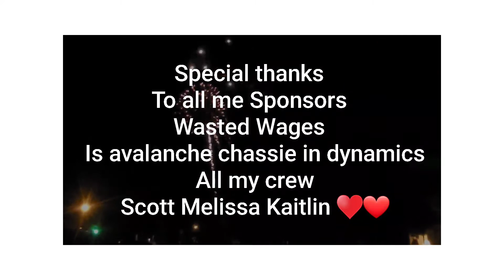4th of July Street stock race